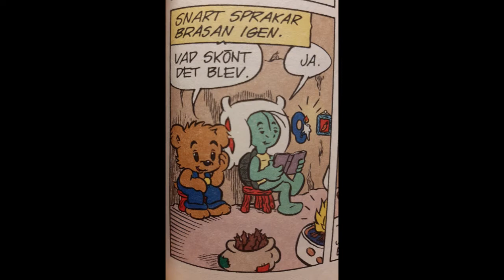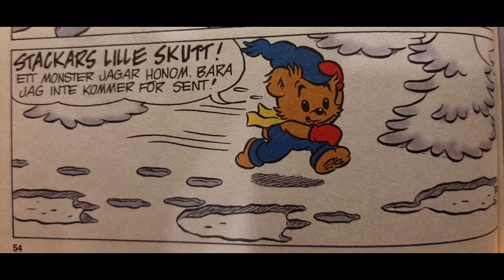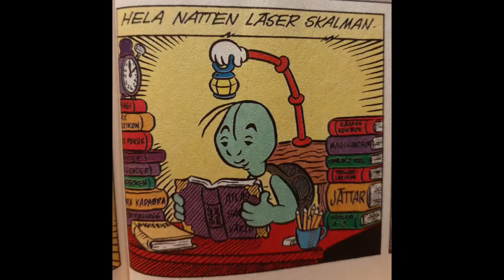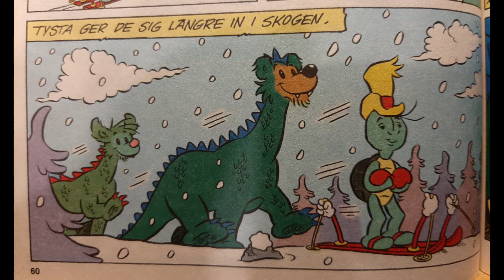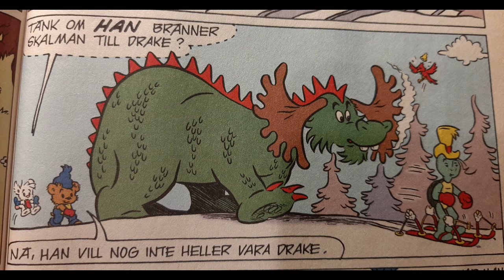bamse högläsning. bamse och elddrakarna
bamse tillhör rune andreasson
ljudet kommer från zapsplat